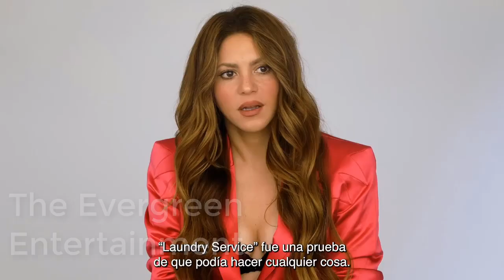Shakira house tour | Inside the Superstars Impressive Real Estate & More